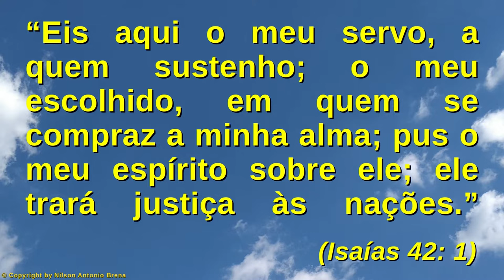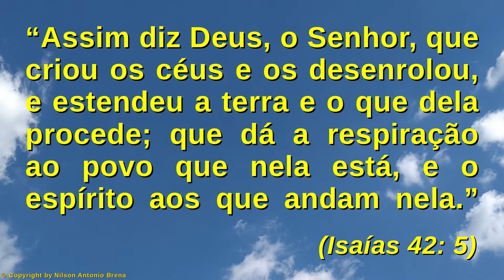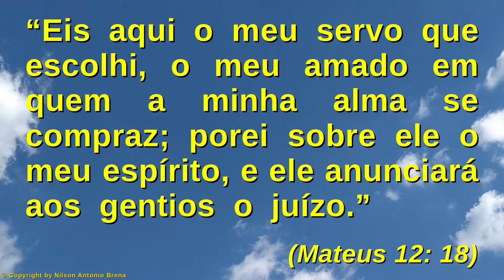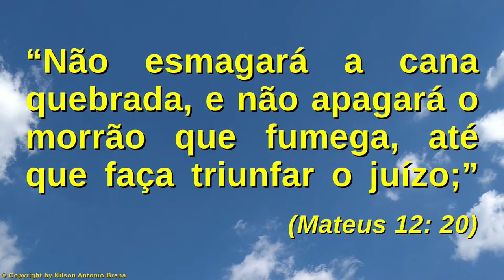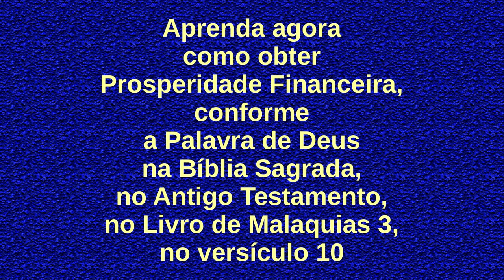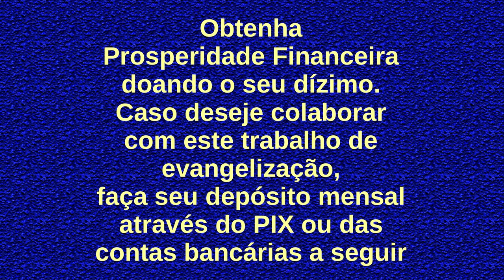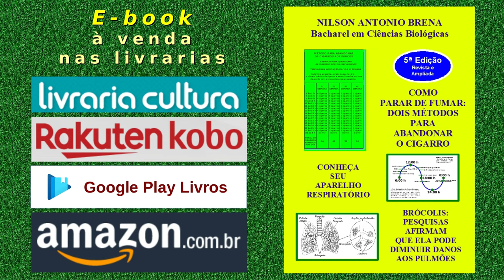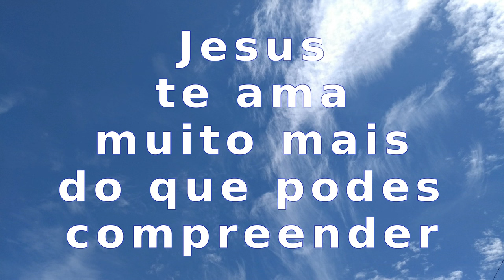157 - Jesus Faz Triunfar o Juízo - Nilson Antonio Brena - 5/12/2021 - Rádio Vibe Mundial FM 95,7 SP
Vídeo 157 de 5/12/2021 por Nilson Antonio Brena: "Jesus Faz Triunfar o Juízo". Palestra com base na Bíblia Sagrada. Criada e proferida pelo Biólogo brasileiro Nilson Antonio Brena. Programa "Reflexões sobre Jesus" da Rádio Vibe Mundial FM 95,7 de São Paulo SP, Brasil.

PIX
Selecione e copie a Chave PIX:
bc49101a-5463-4a06-8a87-d968a3c1f1d2

Agência 0253
Operação 1288
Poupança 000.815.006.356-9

Crédito Musical